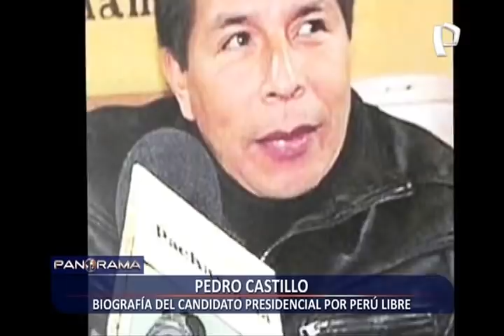Pedro Castillo: biografía del candidato presidencial por Perú Libre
Pedro Castillo, el candidato sorpresa, saltó al ojo público después de participar en una huelga de profesores en el año 2017.

El candidato del lápiz, es el tercer hermano de nueve, oriundo de Chota en Cajamarca, también es rondero, profesor y en algún momento fue vendedor de helados en Lima. Hoy es uno de los candidatos presidenciales que pasará a la segunda vuelta tras conocerse los primeros resultados del flash electoral que revelaron que obtuvo el 16,1 % de los votos.

Como se recuerda el 2017 fue un año convulsionado para la educación peruana, el magisterio se había declarado en huelga nacional para exigir el alza de salarios y eliminar evaluaciones que medían el desempeño de los profesores, por los que las escuelas se paralizaron por varias semanas.

Dentro de estas manifestaciones emergió la figura de Pedro Castillo, en ese momento inexistente en el mapa político del país.